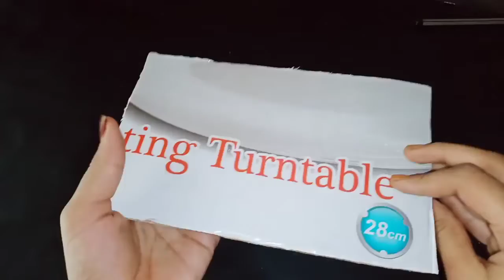Amazing wall hangings with color papper | Easy crafts | Flower making| wall decor